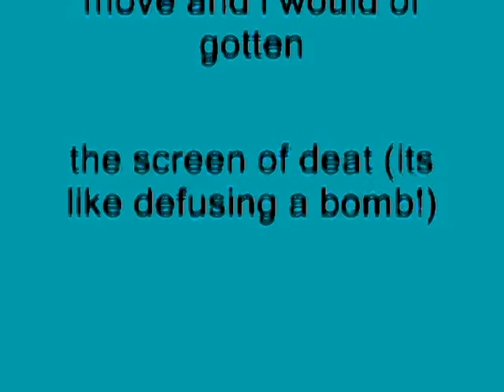Windows XP Installation Music In G-Major 12 (G-Major 8 + G-Major 4 Version)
How To Make G-Major 12 (G-Major 8 + G-Major 4 Version):

G-Major 8:

VideoFX

1st: Threshold - 25%

2nd: Invert - (Default) or 100% Inversion

3rd: HSL Adjust - Invert Color

AudioFX

Pitch Change For Each Track:

1st Track:     0

2nd Track:   -7

After rendering a soundtrack in G-Major 8, drag it on a new project and follow the instruction(s) below.

G-Major 4:

VideoFX

1st: Gradient Map - G-Major 4

0;     0,     0,     0,     0
1;     0,     0,     0,     0
2;     0,     0,     0, 255

AudioFX

1st Track:       0

2nd Track:     5